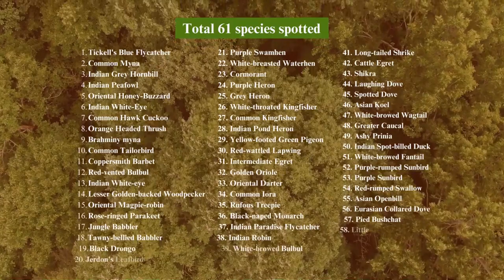winged beauties of jawahar nagar, Bhandara | Birds of Bhandara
Hello!

On 23 & 24th of April 2023, I have visited Ordnance Factory, Jawahar Nagar, Bhandara. This visit was hosted by my friend Dr. Ravi Chaudhary, who is working as Principal Medical Officer at Ordnance Factory Hospital, Jawahar Nagar.

The factory area is very green and there are many old trees, which provide a suitable environment for birds. Nearby there is the vainganga river too. As an avid birder, I have explored this area with Ravi. In these two days, I have spotted more than 61 birds on the premises (residential) and the area nearby around a radius of 5km.

I have captured many video footages of beautiful birds. And as a hobbyist video maker, I have made this video out of it. I hope you will like the video. Enjoy …!!

Regards,
Lokesh